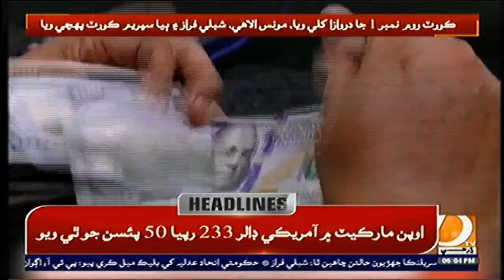06 PM Headlines & Bulletin|| Dharti TV News || 26 july 2022